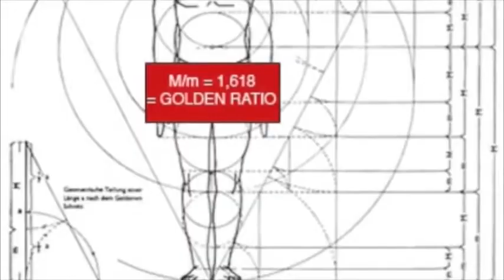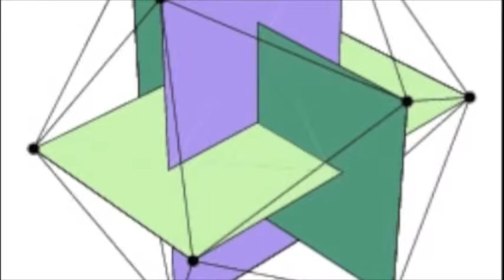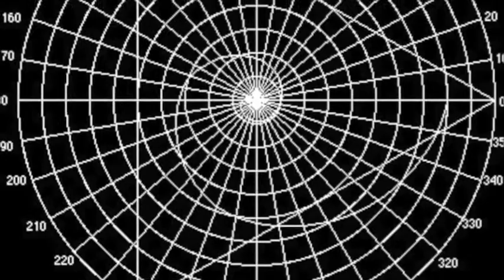Everything Is Connected To The Golden Ratio Chris MintZ Barf